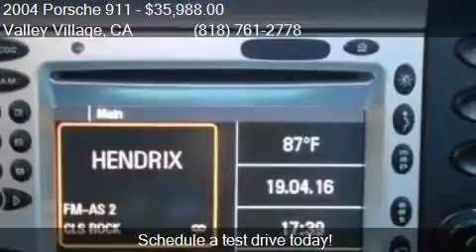2004 Porsche 911 Carrera 4S AWD 2dr Coupe for sale in Valley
This 2004 Porsche 911 Carrera 4S AWD 2dr Coupe is for sale in Valley Village, CA 91601 at Boktor Motors.

Engine: 3.6L H6
Transmission: Manual 6-Speed
Color: Black
Mileage: 33758
Contact Boktor Motors 4805 Colfax Ave Valley Village, CA 91601 to test drive this 2004 Porsche 911 Carrera 4S AWD 2dr Coupe today.